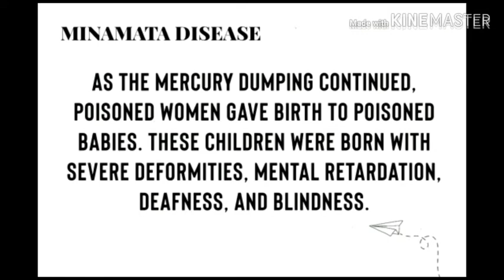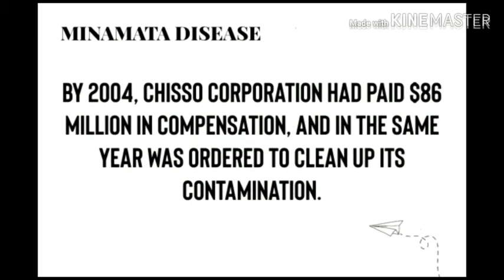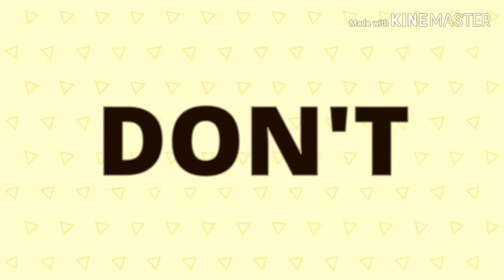CHEMISTRY RELATED OUTBREAKS PROJECT - MINAMATA AND JAMAICAN GINGER PARALYSIS BY SHIRLEY JC1T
By Shirley jc1t 2019/2020